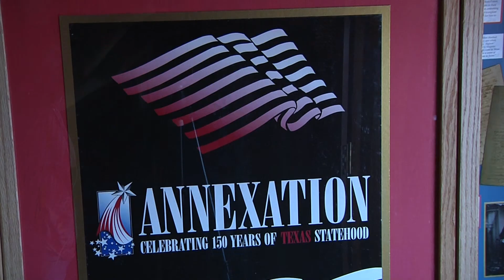Interurban Railway Museum Annexation Exhibit